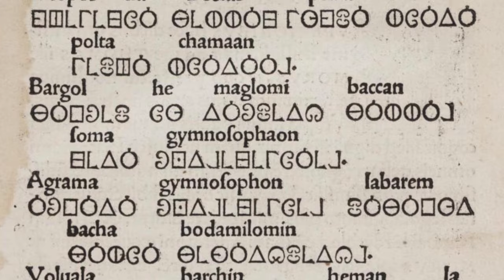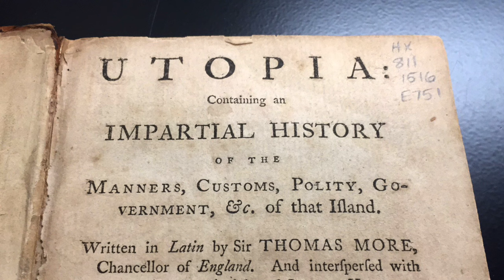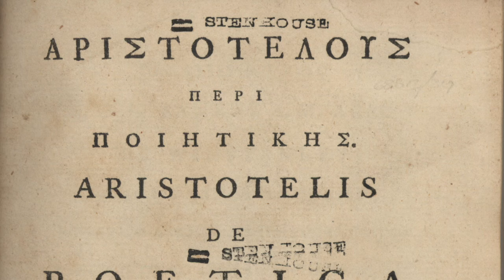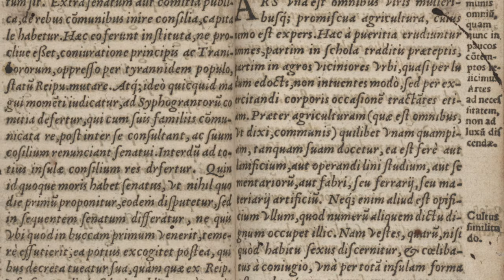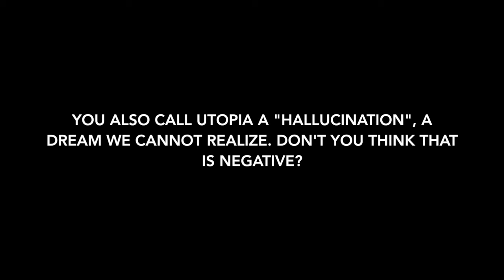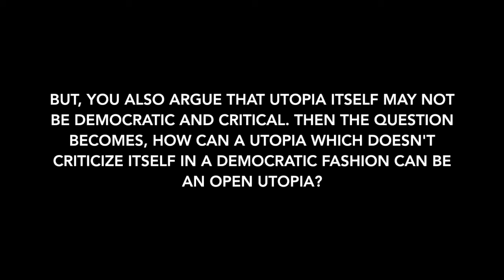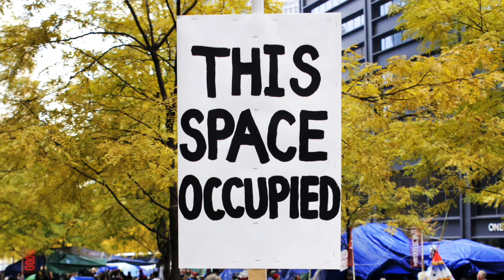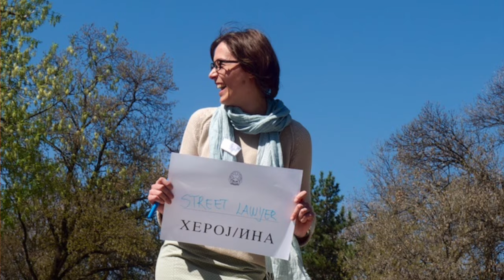Open Utopia, On Thomas More, and More (1001 Plateaus, #3)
To celebrate the 500th anniversary of the publication of Thomas More's Utopia, I have interviewed Stephen Duncombe, one of the founding directors of the Center for Artistic Activism at New York University. Buncombe is a media studies professor and he has edited an open access version of Thomas More's work, titled Open Utopia, which offers an alternative interpretation and invites us to rethink the book.